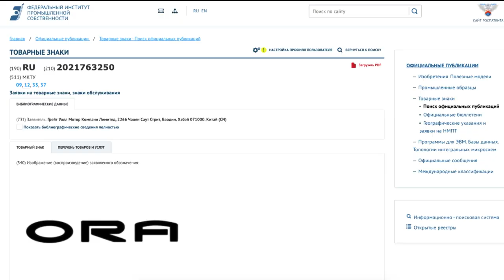Great Wall зарегистрировал марки Ora и Aure. Great Wall Poer нарядился Кинг-Конгом | Новости №1814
Говоря о продукции китайского концерна Great Wall, россияне привыкли иметь в виду кроссоверы марки Haval, хотя с прошлого года к нам вернулись и пикапы под материнской маркой — собственно Great Wall. Все эти машины завозит и продаёт локальный дистрибьютор — «Хавейл Мотор Рус». Возможно, что российскому офису доверят ещё парочку брендов. Потому что головная китайская компания подала в Федеральный институт промышленной собственности заявки на регистрацию ещё двух марок — Ora и Aure. Что такое Aure, неизвестно совсем, в мире таких автомобилей пока не бывало. И это явно не седаны, для запуска которых только что придуман отдельный суббренд… Salon. А вот Ora в семье Грейт Уолла с 2018 года отвечает за электромобили. Продаются они пока только в Китае, а названиями — в противовес «собакам» у Хавейла — обыгрывают «кошачью тему» — «хорошая кошка», «чёрная кошка», а есть даже «балетная кошка». Старшие модели оформлены в ретростиле, младшие — в более модно-молодёжном, а технически это всё пятидверные хэтчбеки с батареей в тридцать-сорок киловатт-часов и с запасом хода около трёхсот километров по устаревшему циклу NEDC. Самые дешёвые из них стоят в Китае меньше миллиона рублей в пересчёте. Сама собой регистрация товарного знака не означает, что китайцы уже готовы начать продажи электричек в России. Но «Великая стена» явно закладывает себе фундамент под освоение нового сегмента.

В отличие от «электрокошек», пикап Great Wall Poer в России продаётся ещё с лета 2021 года, но только в одной-единственной модификации общей массой две с половиной тонны. В Китае выбор шире: есть как младшие, так и старшие версии. А теперь семейство пополнилось ещё и дизайнерским вариантом Jingang, то есть «Кинг-Конг». Набор изменений изрядный: перештампованы почти все внешние кузовные панели, внедрены новые светодиодные фары и задние фонари, наружные зеркала переставлены на двери. Машина предложена в двух вариантах грузовой платформы, причём ни один из них не соответствует «нашему» Поеру: базовая версия короче, а топовая — сильно длиннее российской машины. Зато дизель — примерно как у нас, только не подогнанный под налоговыгодные 150 сил. В Поднебесной предложены как восьмиступенчатый «автомат», так и «механика». Цены пока не объявлены, но тянуть с выводом новинок — не в духе китайцев.